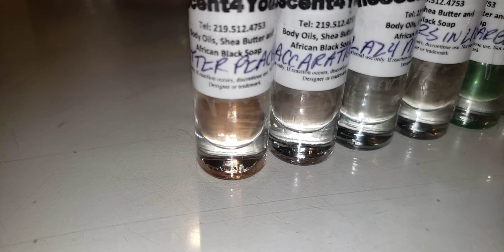Fragrance oils that smell IDENTICAL to the name brand!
Fragrance oils that smell IDENTICAL to the name brand! Tom Ford, Lelabo, Byredo, Mason Margiela, Baccarat, YSL, Ariana Grande and more... only $2.50 for rollerball size. They have sooo many Brands.